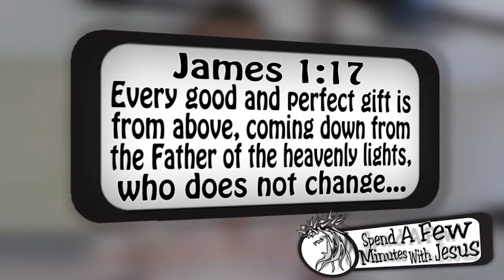James 1 --Day 3 | #206